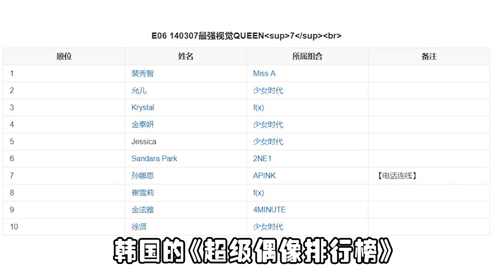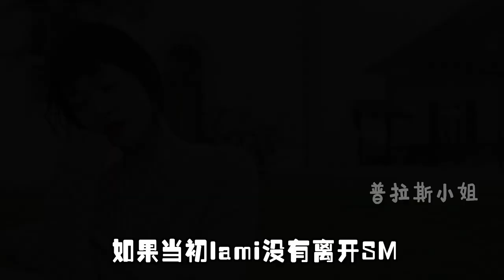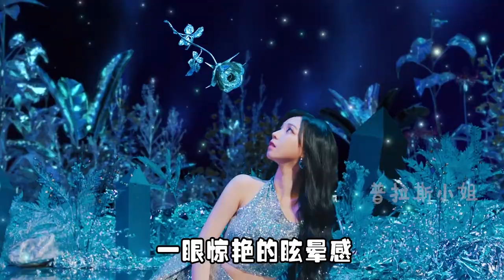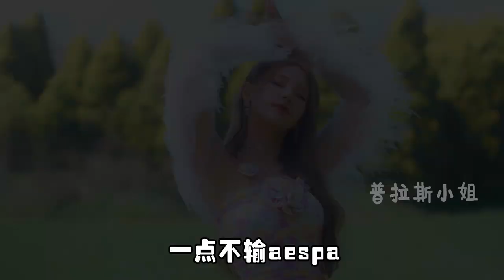徐贤惨失《建筑学概论》，秀智凭此片一夜爆火，成四大神颜之一【普拉斯小姐】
郑秀晶林允儿赫然在列，为什么没有雪莉

普拉斯小姐 裴秀智 裴珠泫 郑秀晶 林允儿 本频道制作的所有视频都经过严格审核，确保不会包含任何仇恨言论的元素。